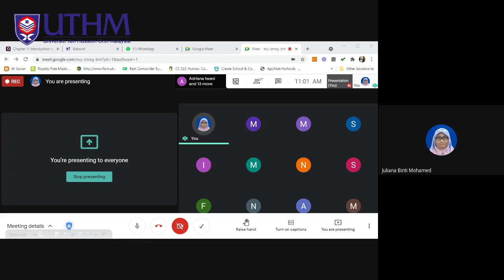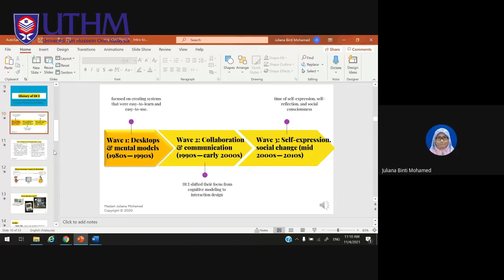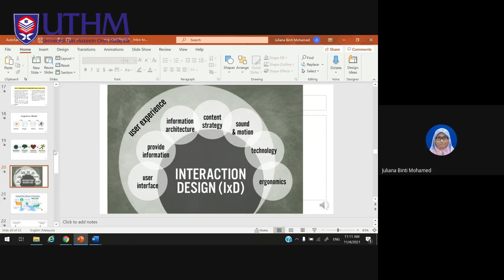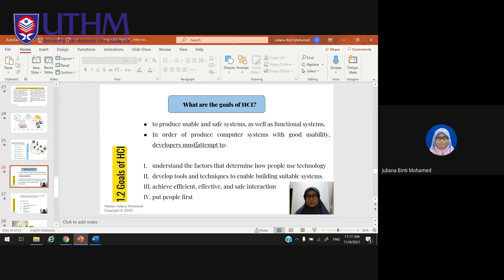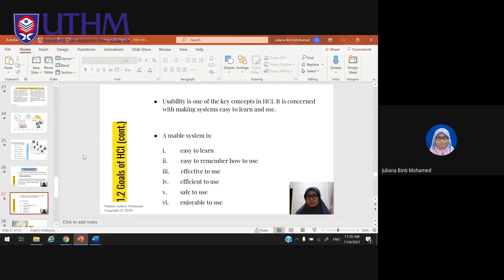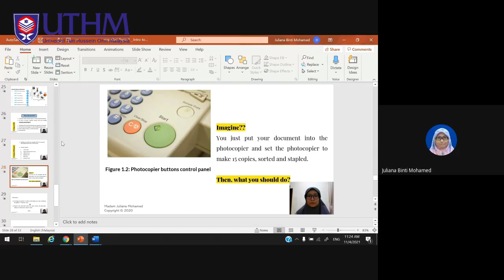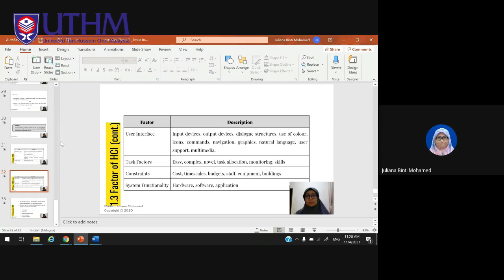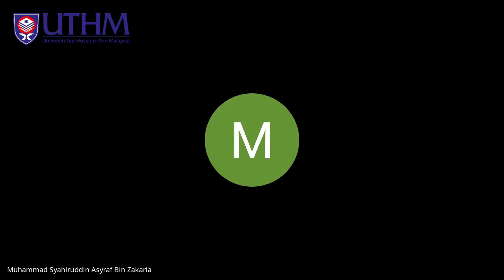Lecture Topic 1 - Introduction to HCI